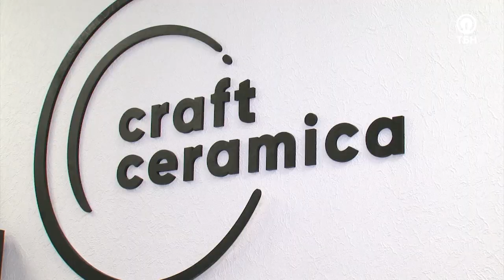ПРОИЗВОДСТВО КЕРАМИЧЕСКОЙ ПОСУДЫ. «Цена вопроса»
В программе «Цена вопроса» мы рассказываем и показываем, как можно монетизировать мечту и свободно организовать свой бизнес. Традиционно  рассматриваем сферу услуги и конечно производство. Этот выпуск посвятим керамической посуде. Конкуренция на рынке посуды довольно высокая, в том числе и среди российских производителей. Ситуация осложняется тем, что емкость этого сегмента российского рынка можно определить лишь приблизительно, так как он входит в состав рынка товаров для дома и оценивается в совокупности с другими сегментами. Известно, что посуда составляет около трети от общего объема рынка всех товаров для дома. В целом, темпы роста рынка постепенно снижаются. Эксперты говорят о том, что для производства керамической и фарфорово-фаянсовой посуды наступили не лучшие времена. Потребители отдают предпочтение стеклянной посуде, спрос смещается в сторону низкого и среднего ценового сегмента, растет спрос на продукцию повседневного использования и профессиональную посуду для заведений общественного питания. Так, как обстоят деда у керамического бизнеса?  Сейчас узнаем!